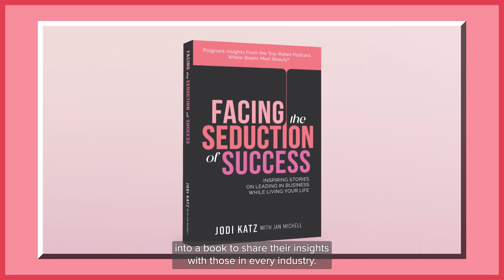Jodi Katz Sizzle Reel (with subtitles)